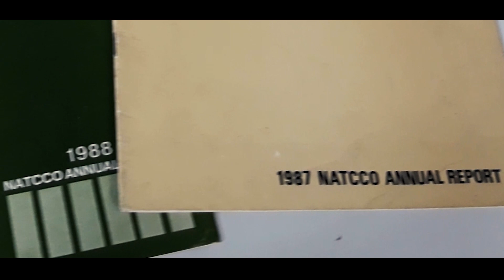National Confederation of Cooperatives NATCCO